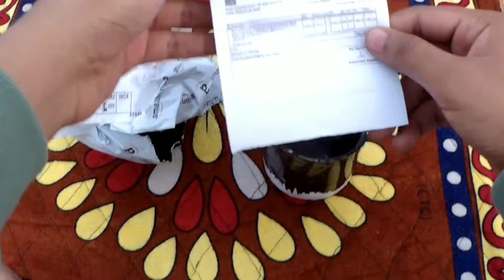My new watch unboxing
vlog# 8

My name is Rohit
This is my new watch unboxing video
 I hope everyone like it
I live in Panchkula Haryana and love making vlogs